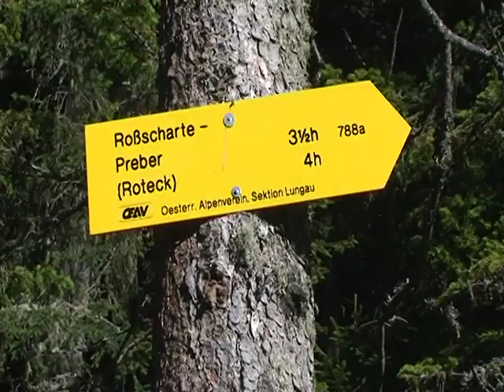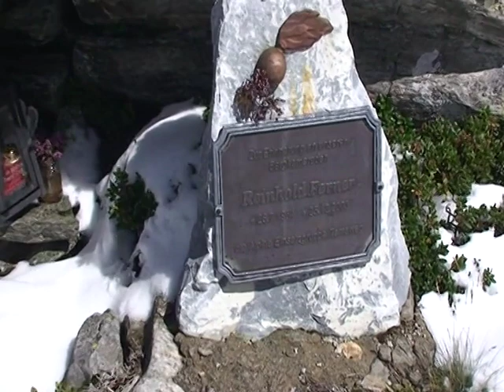Preberkessel (Schnee) - Schladminger Tauern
[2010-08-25] 780 Höhenmeter Bergtour zum Preberkessel.
Fahrt von Wr. Neudorf - Semmering - Leoben  Murau - Tamsweg (viele Baustellen). 8 Uhr St. Leonhard (Brunnen). Weiterfahrt zum Prebersee (1.514 m). 9:40 Aufstieg bei herrlichem windstillem Wetter. Prodingerhütte - Preberhalterhütte (10:24). Roßboden - ab hier Schnee - Preberkessel. 12:37 zuviel naßer Schnee (Tauwetter). Eis und Schnee von der Steilwand des Prebers. Zurück - Preberhalterhütte (14:30) - Auto (15:20). Zum Wirtshaus Ludl (15:45) am See. Gut gegessen. Heimfahrt ohne Pause über Murau - Judenburg - Leoben - Semmering.